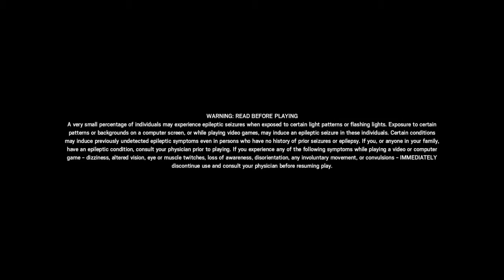kaylee mode*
SHAREfactory™